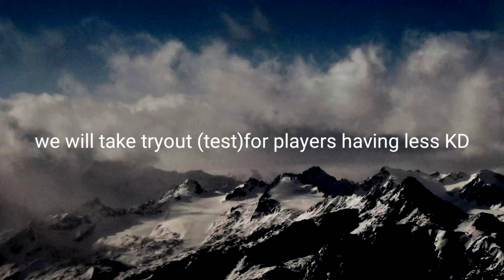HOW TO JOIN MY COMPETITIVE TEAM AND CLAN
There is Two Instagram accounts is given you can message anyone of them 😉